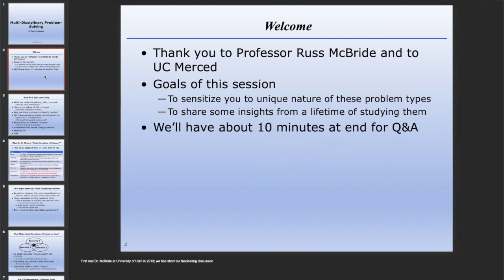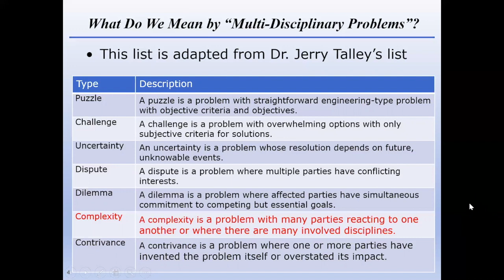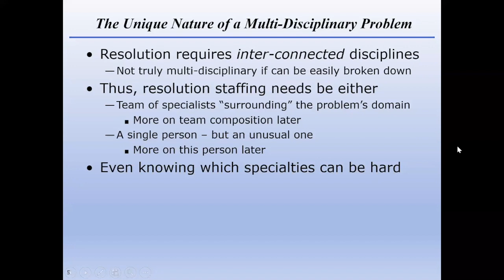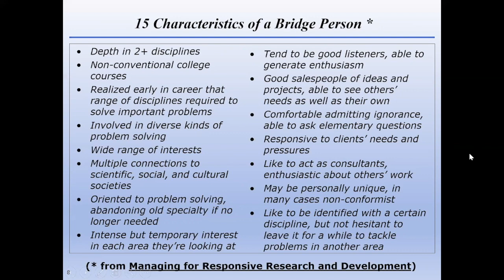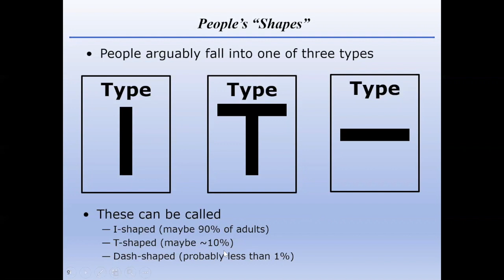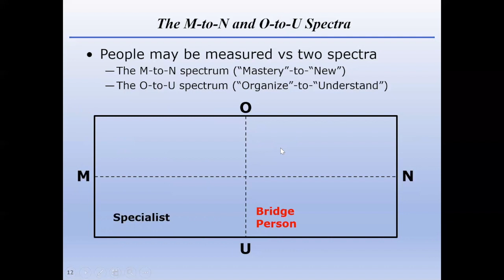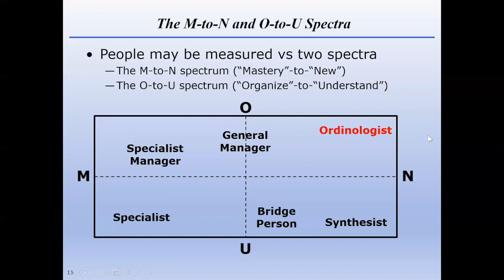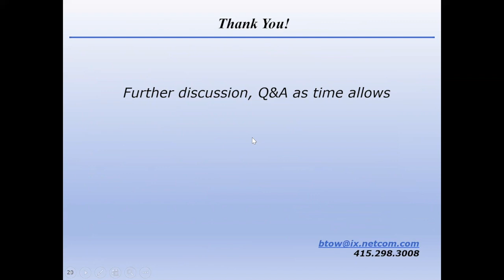Bruce Tow Lecture April 15 2020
University of California, Merced, Management of Complex Systems Speaker Series Talk on April 15, 2020 with Bruce Tow: Multi-Disciplinary Problem-Solving: A Few Insights. You can find the full speaker series